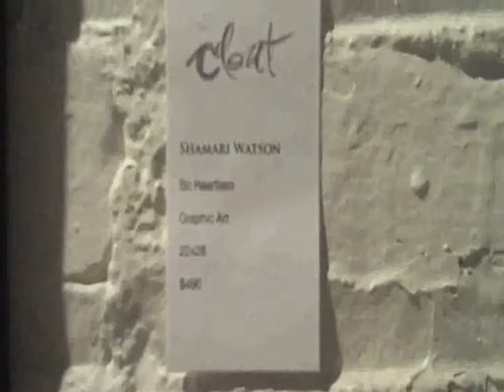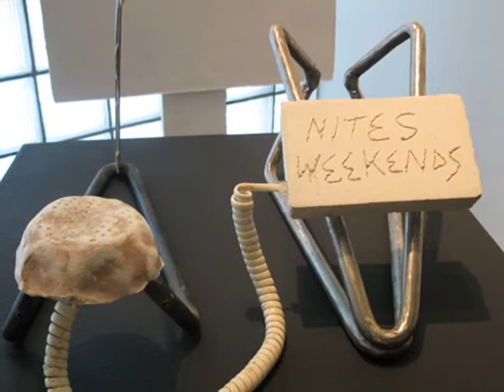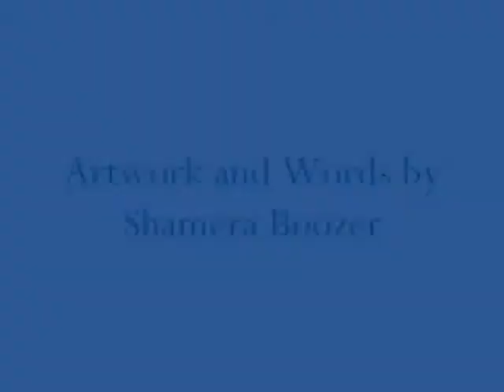Creative Differences//Spelman College Senior Exhibition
The Spelman College Department of Art Presents:
Creative Differences
Senior Exhibition-Featuring Senior Studio Art Majors of Spelman and Morehouse College
April 23rd-May15th

at Studio Clout
144 Walker St
Atlanta, GA